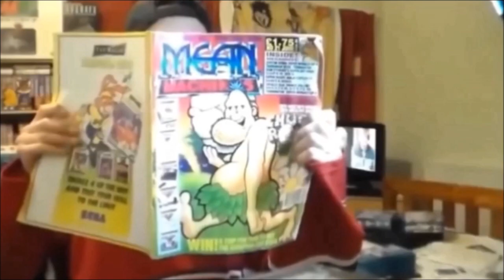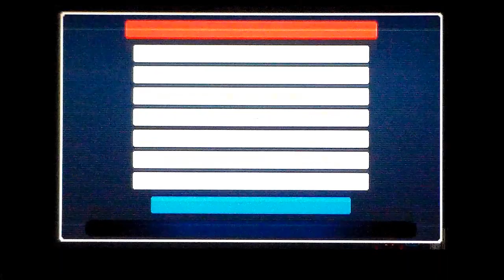Lets look at the PC Engine Core Grafx Mini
In this video I take a very waffley look at the PC Engine Core Grafx Mini and I will admit I cover some of the same ground as I did with my Turbografx Mini.

Turbografx Mini video:-